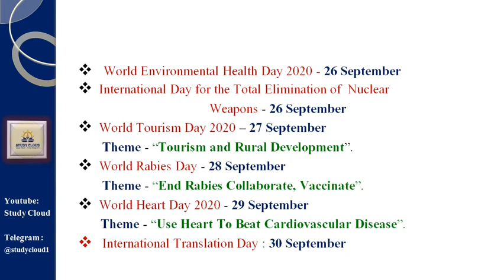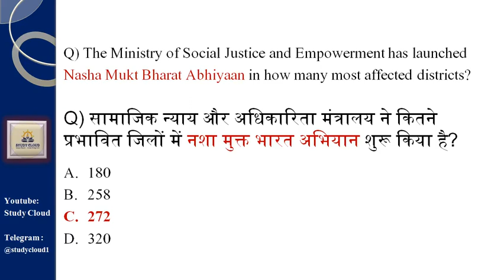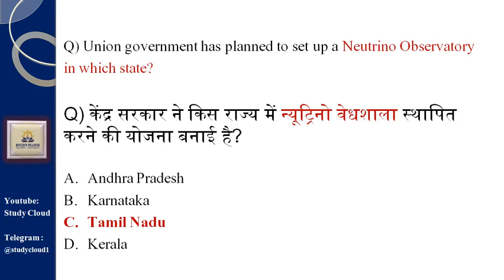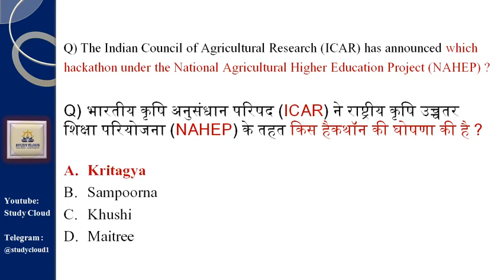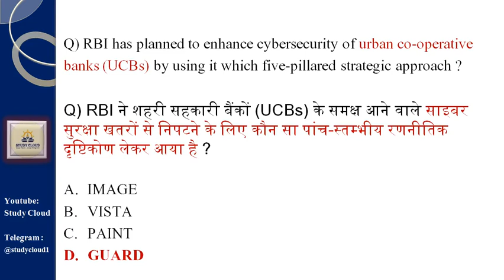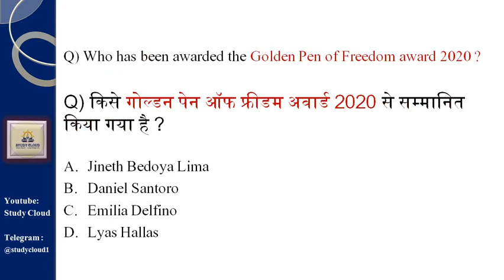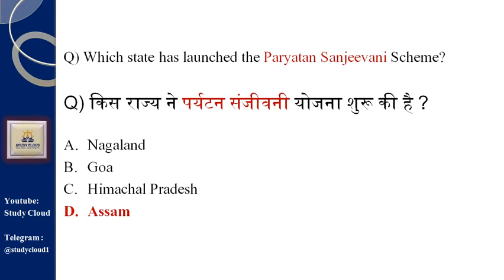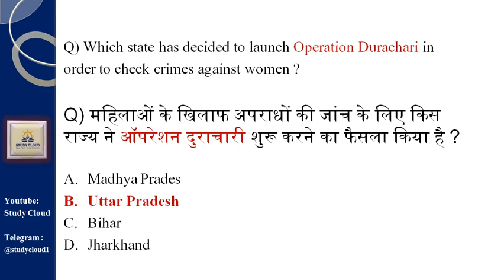September Best 300 ( Part - 4 )